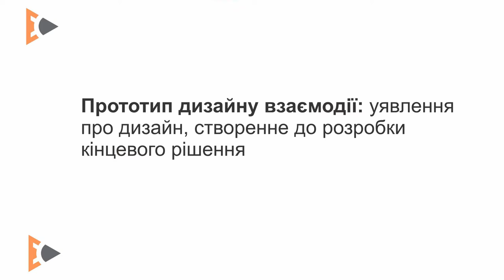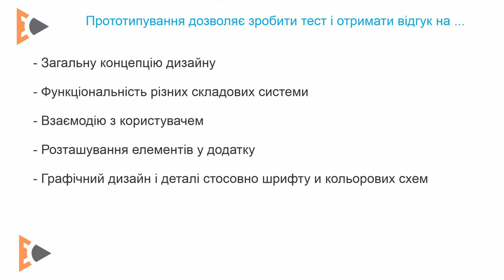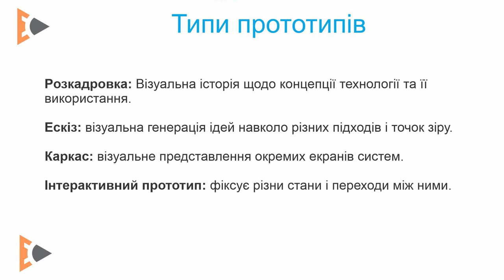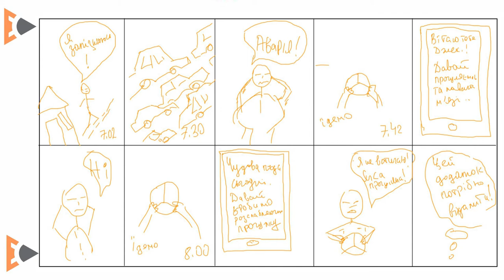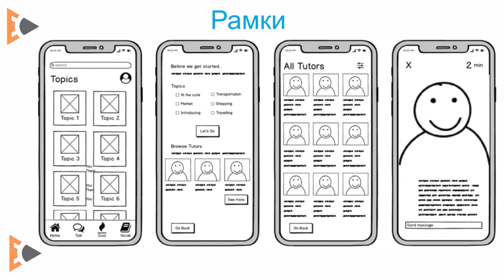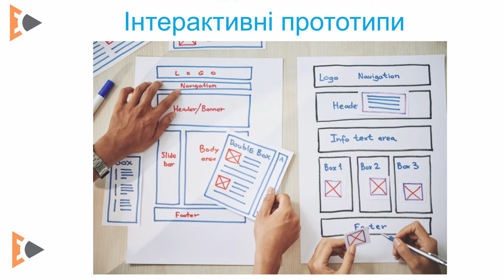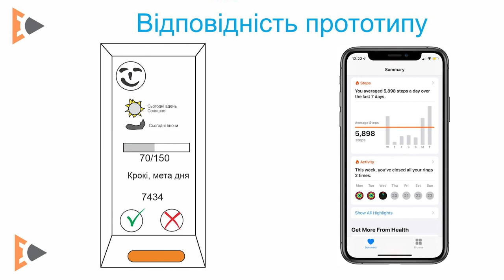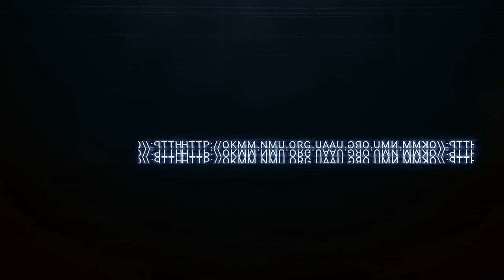UX Модуль 4.4 - Основи прототипування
4.4 Основи прототипування